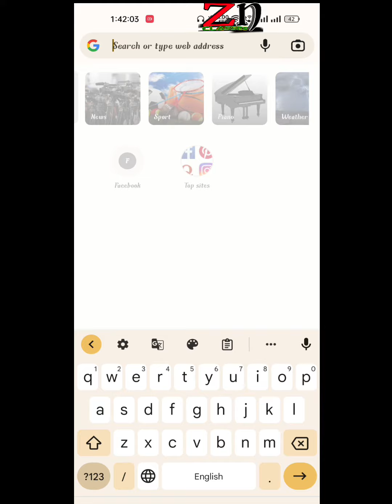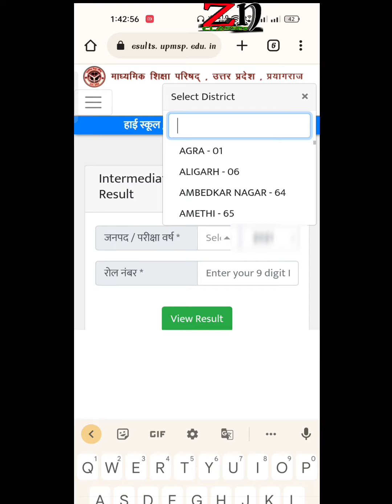UP Board Results | 10वीं और 12वीं के रिजल्ट कैसे देखें ? Direct Link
znclasses